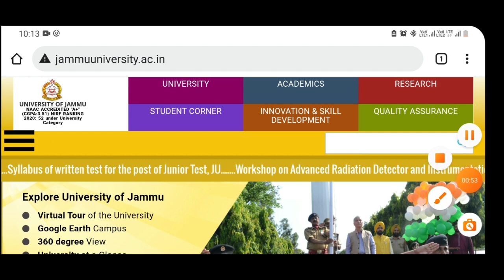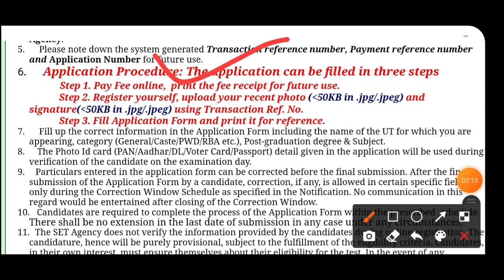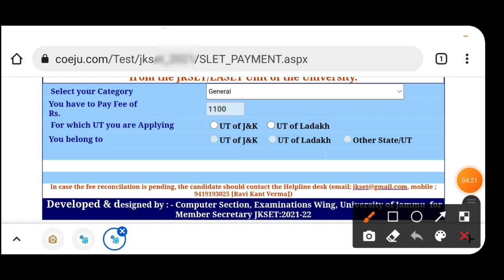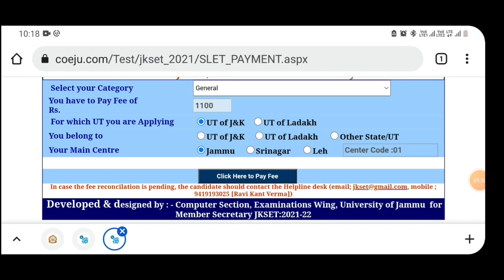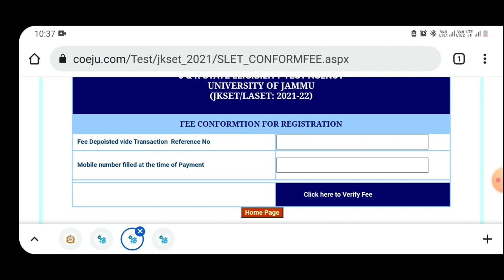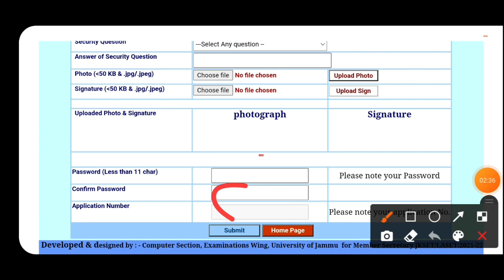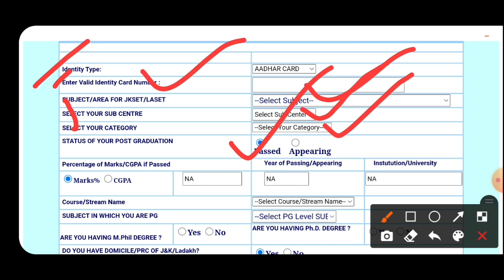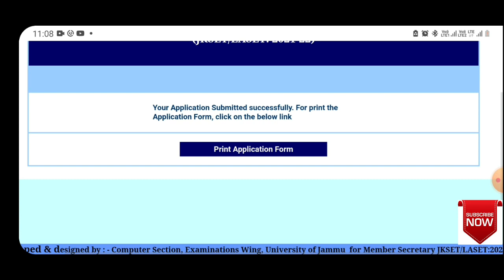How to fill JKSET/LASET 2021-22 form online from mobile phone | Complete process step by step...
Yiou can watch our top videos..